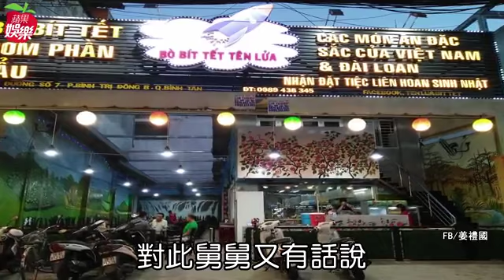【獨家】張韶涵媽越南曝光 亮麗打扮不像12K台勞 | 蘋果娛樂 | 台灣蘋果日報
張韶涵上月底遭舅舅姜禮樂帶著她父親張志宏向《蘋果》指控「棄養父母」，張母姜柔伊為此遠赴越南教人煎牛排、調醬料，淪為月薪僅1.2萬元台幣的越南台勞.